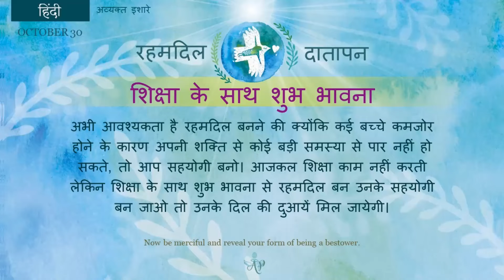French October 30, 2022 Mohini Didi Merciful Bestower Hindi Series Along with Teachings, Have G